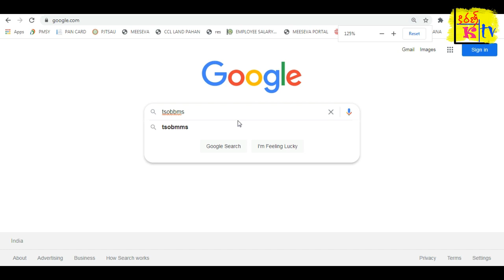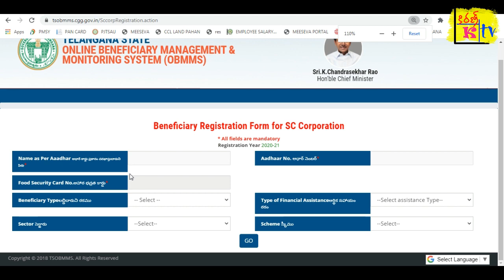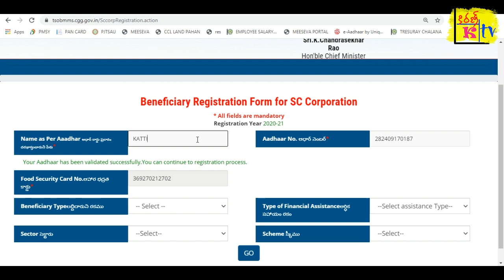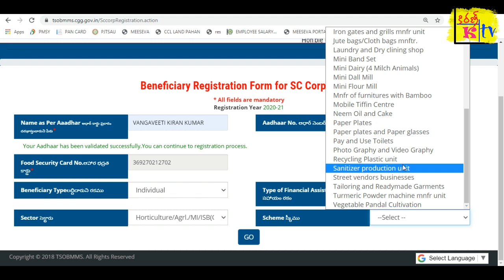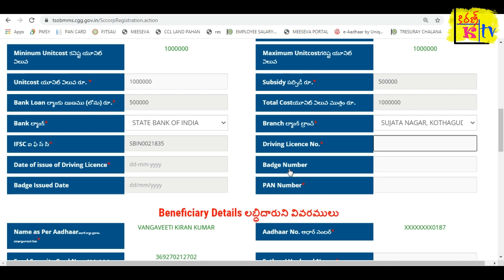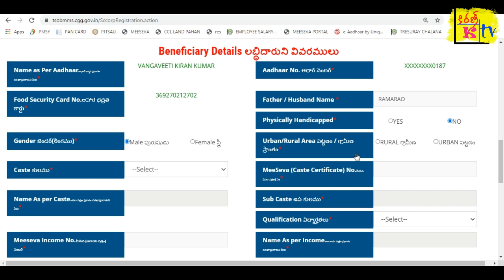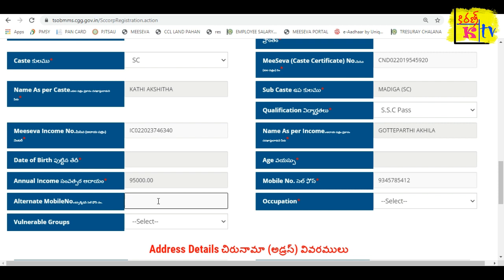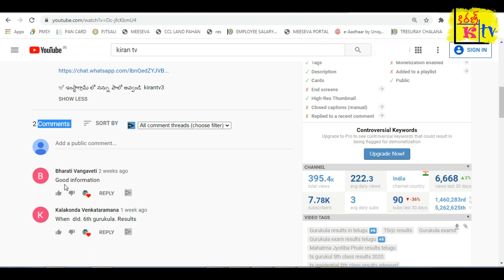How to apply sc corporation loans in telangana | SC Corporation Loans (2021)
✅వాట్సాప్ గ్రూప్స్ లింక్
నేను ఇంతకముందు 3 వాట్సాప్ గ్రూప్స్ CREATE చేశాను నా వాట్సాప్ బ్లాక్ అయింది. ఇప్పుడు ఇంకో నెంబర్ తో మల్లి వాట్సాప్ గ్రూప్ CREATE చేశాను

✅ ఇంస్టాగ్రామ్ లో నన్ను ఫాలో అవ్వండి  kirantv3